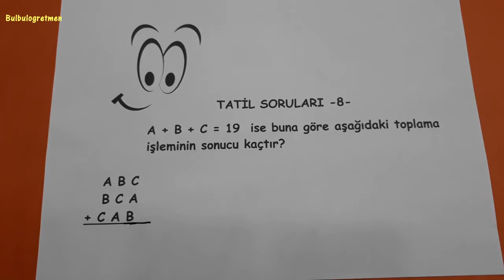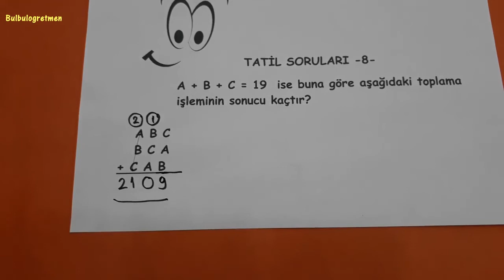ZOR SORULAR (TATİL SORULARI -8-) @Bulbulogretmen